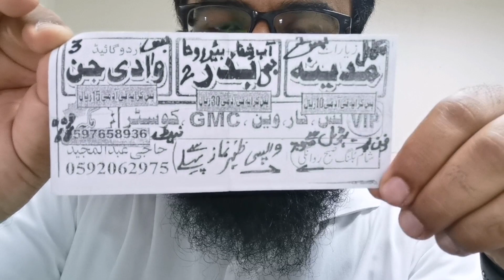Thank you so much All for Response and feedback | Ali Usman Ghani